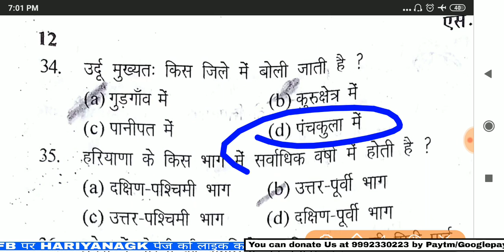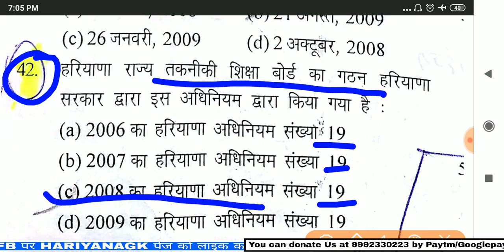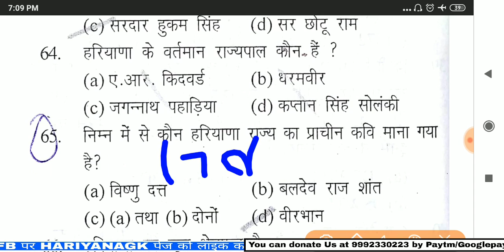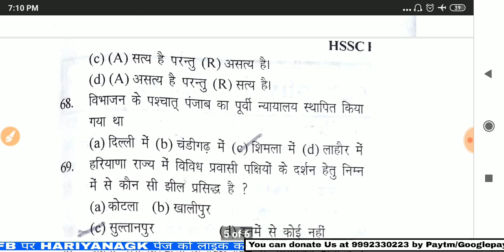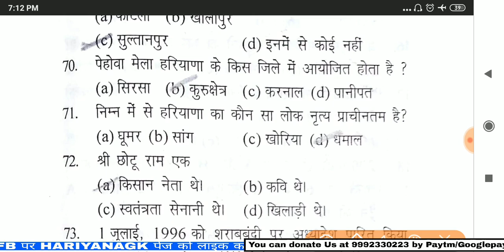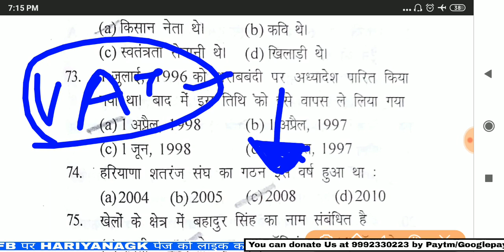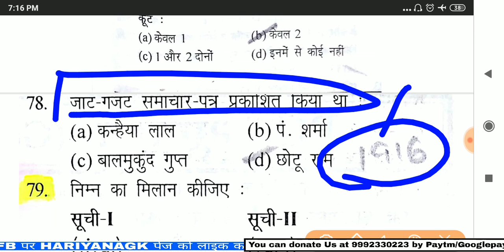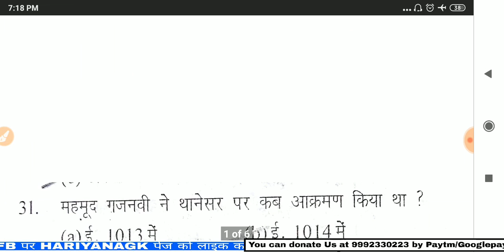Haryana Gk 2019 series 34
दोस्तों हमारे facebook पेज से जुड़े ओर पाएं नवीनतम औऱ सटीक हरियाणा GK

आर्थिक रूप से मदद करके अपना योगदान दें।
Paytm no.9992330223
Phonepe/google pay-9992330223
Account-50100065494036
Ifsc-HDFC0003249
PDF